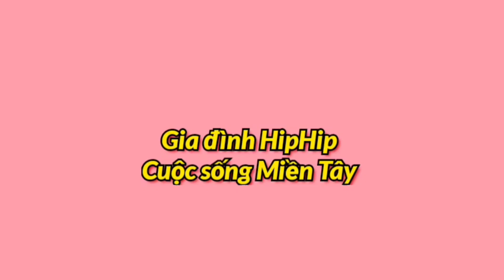VLOG HÁI SA PÔ CÙNG EM GÁI VUI BANH NÓC- TRÁI CÂY NGON